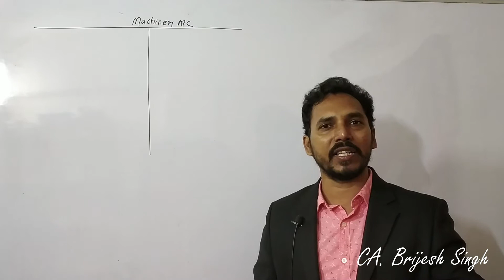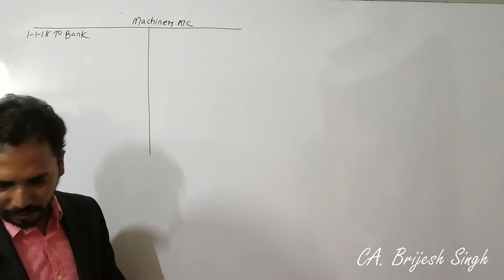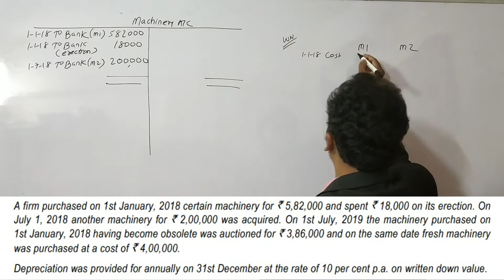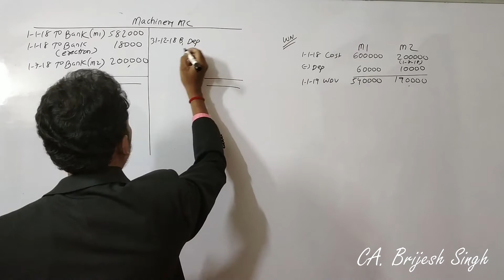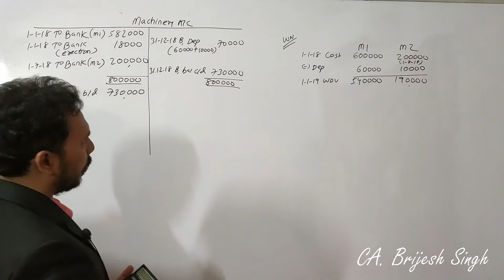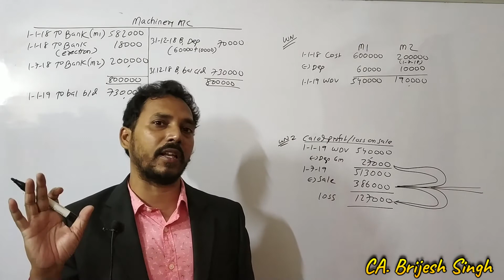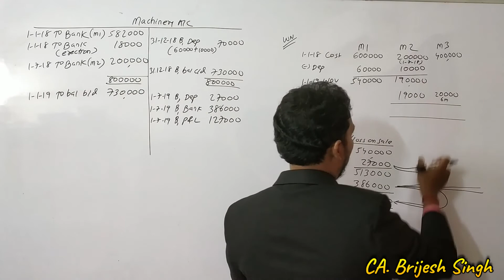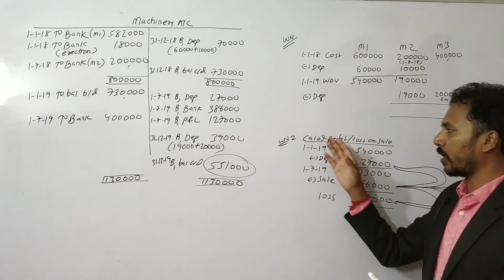Depreciaton by WDV Method & Sale of assets